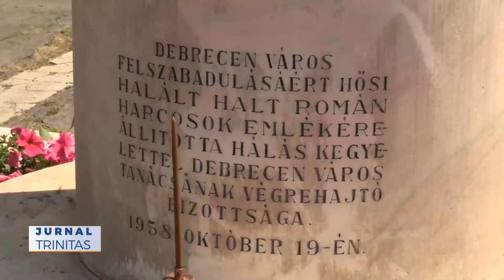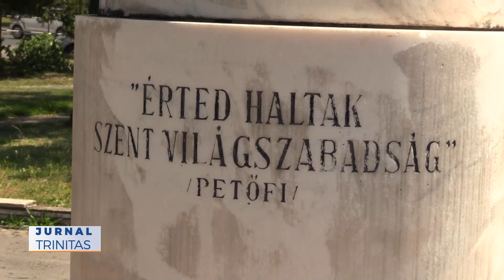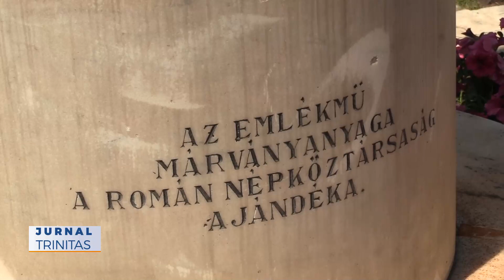Pomenirea eroilor români la Debrecen și Hajdúböszörmény